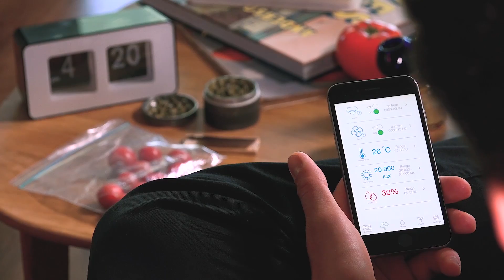Start growing!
Grow your own plants at home, and enjoy doing it!

The Cloudponics GroBox is a fully automated plant growing solution that allows any user to grow plants from seed to harvest with optimal results and no hassle, fully enjoying the very rewarding process of growing their own plants in a fool proof way.

The Cloudponics GroBox is a fully integrated hydroponic system optimized for home growers. Growing plants with great yields and quality is a difficult task that requires both experience and daily care.

With Cloudponics, all the user needs to do is fill the water reservoir and watch his/her plants thrive. By using a friendly mobile user experience, the system will keep the user updated with the grow process and notify the user if the system requires attention.

Cloudponics tracks variables such as temperature, humidity, pH, EC and light intensity. The system determines optimal nutrient concentrations based on the plant specific recipes (developed by experts and the Cloudponics community) and the sensor data.

Through the app you can buy nutrients and other consumables and premium services.